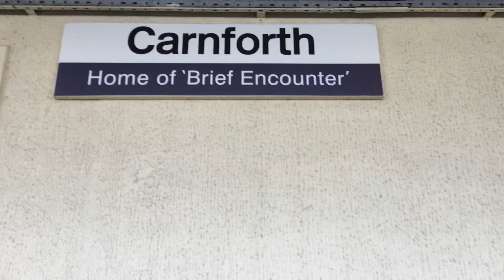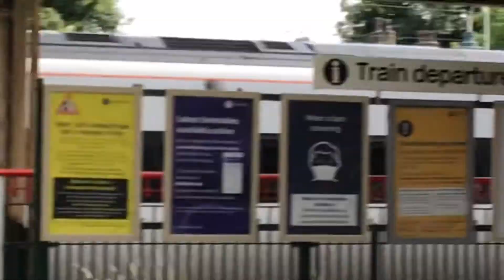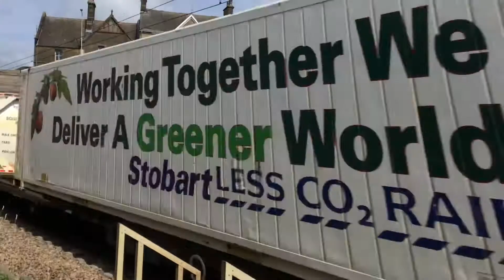Season 1, Episode 8B: Trains at Carnforth (3/8/21)